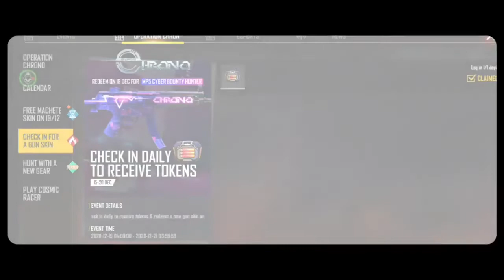HOW TO COLLECT UNLIMITED RED POWER CUBE TOKENS IN FREE FIRE ! FREE MP5 SKIN ! HINDI